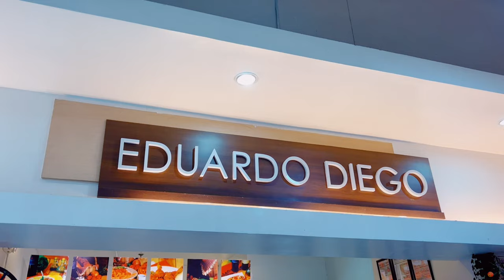Eduardo Diego Ristorante - Product Launching & Wine Tasting (Feb. 2023)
‼️Thinking where to dine on Today’s Valentine?‼️

EduardoDiego Ristorante would love to have You & Your Valentina or Valentino to taste their Newest Delicious Pasta’s, Pizza’s (including their Heart Shape inspired), and newly launched fine Wine’s! 😍🍷🍾
A perfect combination for your Valentines Date: Delizioso Food + Fine Wine 💯😍💘❤️

Thank you EduardoDiego Ristorante for inviting us on your Pre-Valentine New Product Launching and Wine Tasting Event! Delizioso Indeed!
Message them for reservations Today (Feb. 14, 2023) or You can visit EduardoDiego Ristorante on either locations:
📍D.V. Soria Corner Hayes Velez St. CDO
📍The Market Place Ayala Centrio

Happy Valentines Day mga higala!😉💘🫶

Note: If you want to use my video for whatever purpose, please ask kindly ask permission first before proceeding.